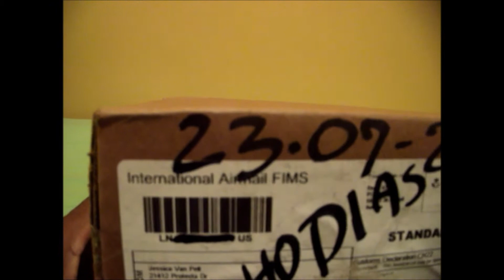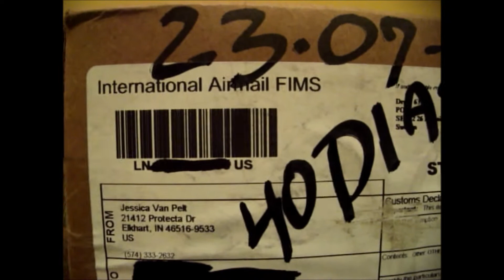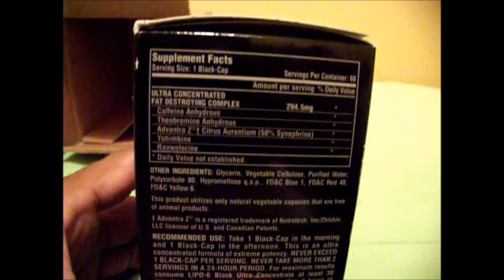HEALTHDESIGNS UNBOXING # 18 Importando Suplementos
HEALTHDESIGNS

Faça o seu cadastro no link abaixo!

OU SE PREFERIR

$10,00 Dolares na 1°compra acima de  30 dólares ou mais.